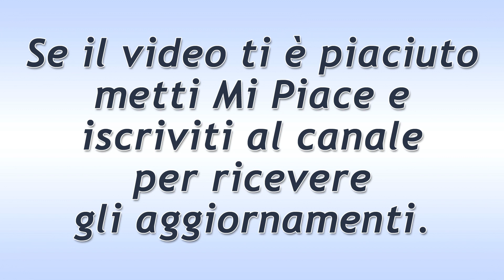Tempesta d'Amore Puntata del 16 Febbraio 2021: La Felicità Di Cornelia!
Tempesta d'Amore trama puntata di oggi martedì 16 Febbraio 2021!
Cornelia è al settimo cielo quando Werner ritira l’avviso. Felicissima, la donna propone nuovamente a Robert il suo progetto inerente l’hotel biologico. E dice di avere già in mente come procedere a livello finanziario.